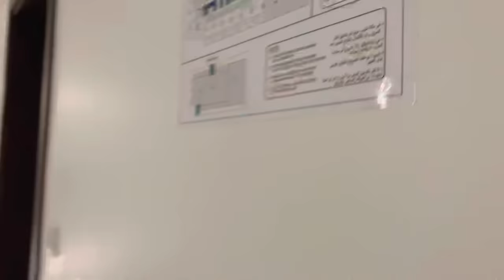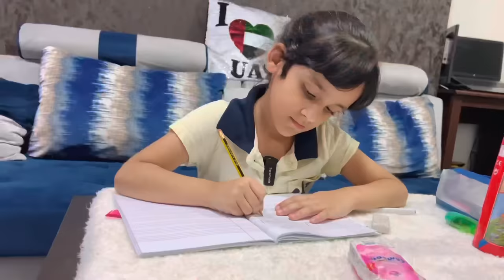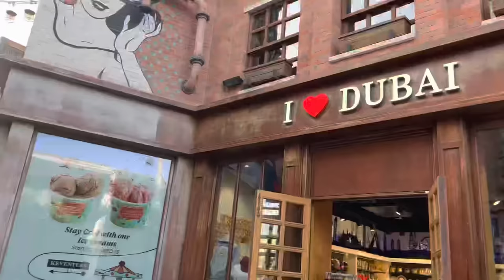Chor || Motivational story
Much Love.
- Sehrish & Luqman!